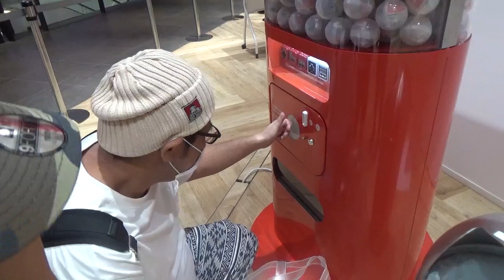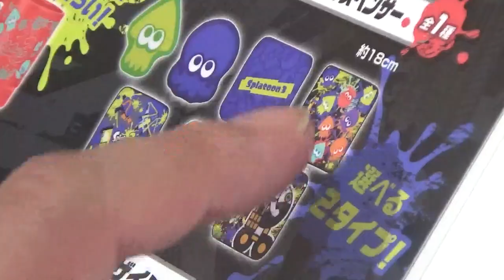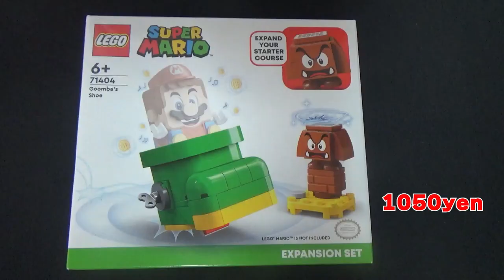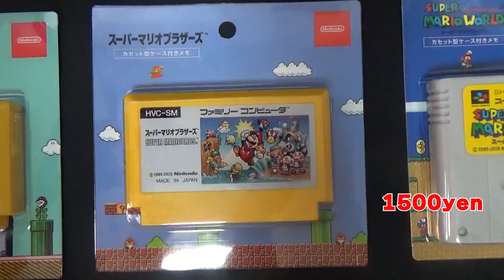NintendoTokyo in japan